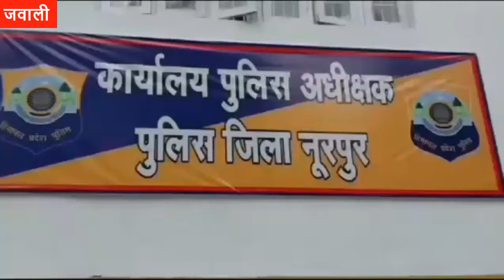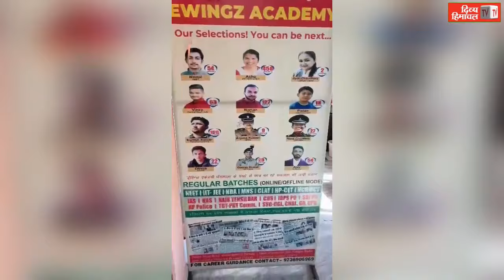चोरों को पकड़ने में पुलिस ने की बड़ी सफलता हासिल